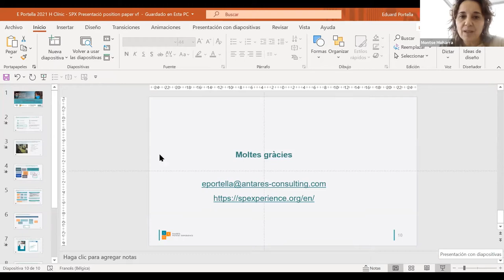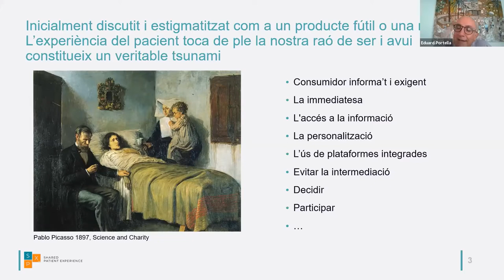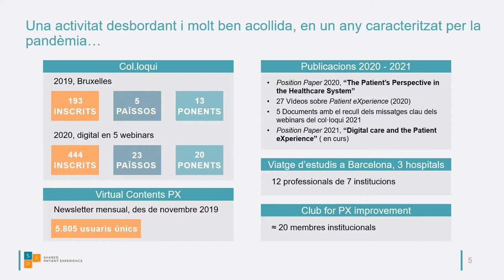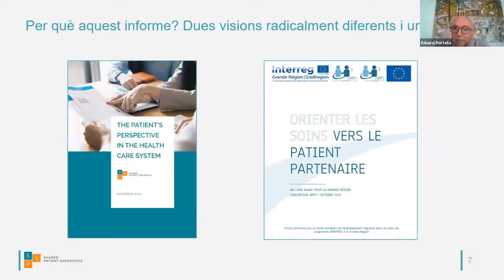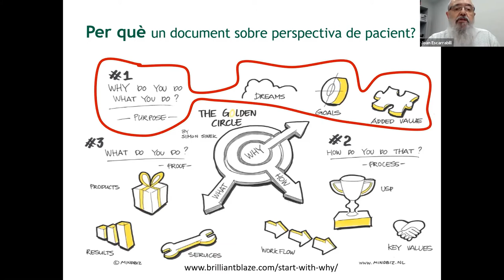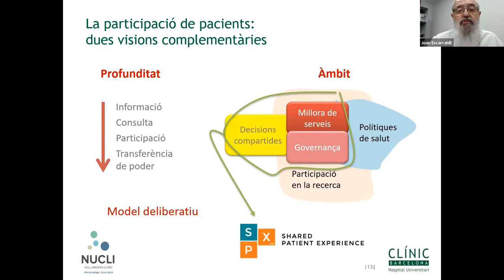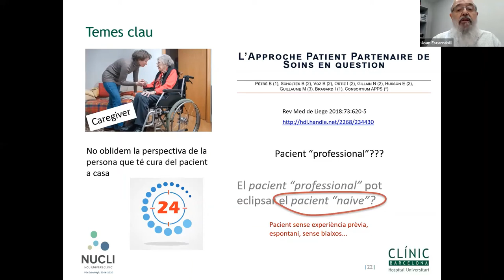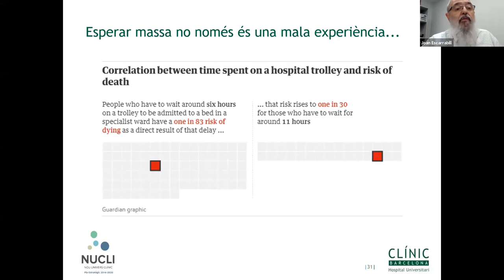Seminari: La perspectiva de pacient en el sistema de salut